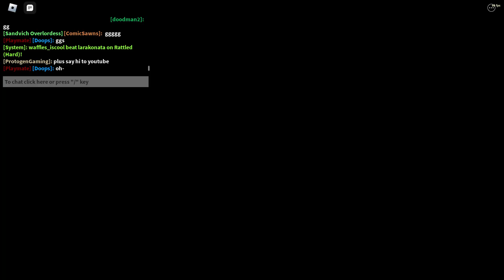Playing FNB For The First Time On My Channel (kinda)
Hey Y'all! Merry Late Christmas, Sorry If They're Was No Christmas Stream, I Wanted To Spend Time With Family Before Hand, Plus FNB Is Cool! I Had Played This Rarely On My Channel! But I Would Love To Make Video On FNB!